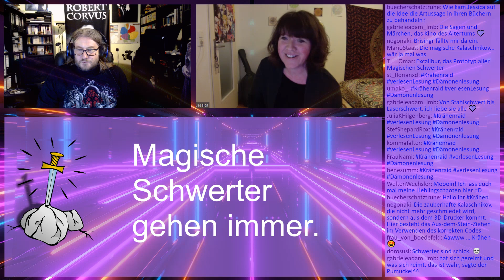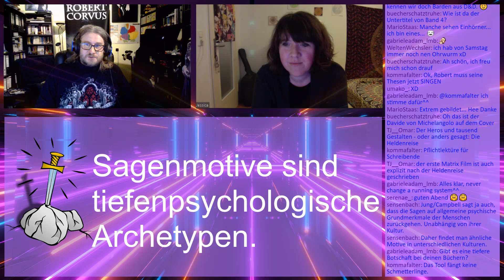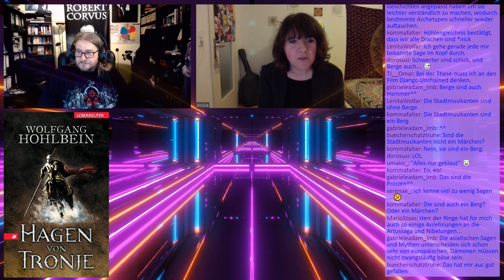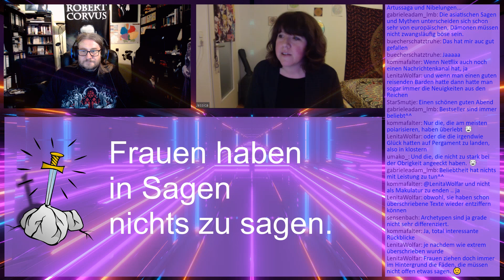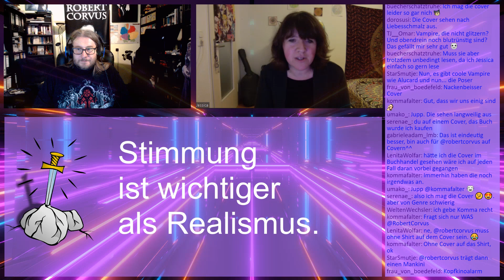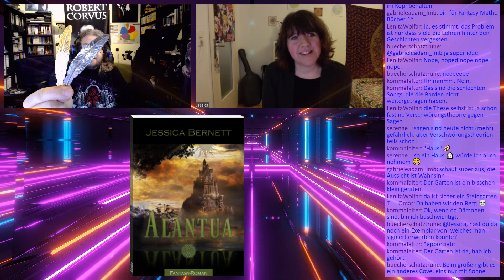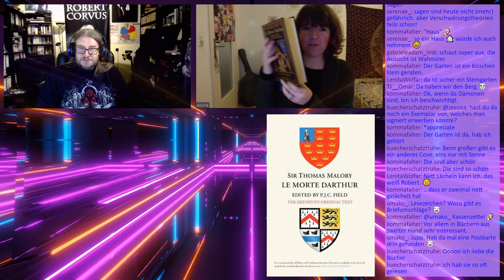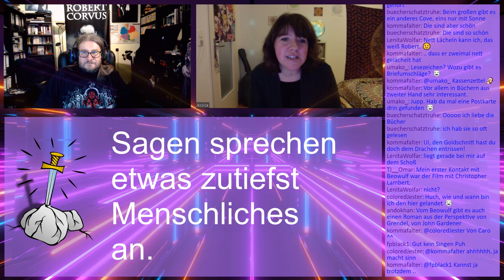Schreibzeichen 142 - Sagenschätze mit Jessica Bernett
Am 25. November 2021 hatte ich Jessica Bernett zu Gast, die uns über Sagen - mit Schwerpunkt auf der Artus-Sage - berichtet hat. Diese inspirieren sie nämlich zu ihren Fantasy-Werken.

0:00 Einleitung
2:40 Begrüßung Jessica Bernett
4:25 These: Sagen sind Märchen für Erwachsene.
7:13 These: Magische Schwerter gehen immer.
10:15 Publikumsfrage: Wie kam Jessica auf die Idee, die Artussage in ihren Büchern zu behandeln?
10:35 Buchtipp: Jessica Bernett: Elayne
19:50 Buchtipp: Joseph Campbell: Der Heros in tausend Gestalten
24:25 These: Sagenmotive sind tiefenpsychologische Archetypen.
32:00 These: Sagen zeigen uns, wer wir sein können.
33:15 These: In jeder Sage kommt ein Berg vor.
33:44 These: Die Sagen definieren einen Kulturkreis.
37:55 Buchtipp: Wolfgang Hohlbein: Hagen von Tronje
40:05 These: Die Barden waren das Netflix des Mittelalters.
42:10 These: Nur die besten Sagen überdauern die Zeit.
43:50 These: Differenzierte Figuren sind in Sagen selten.
45:42 These: Frauen haben in Sagen nichts zu sagen.
49:00 Buchtipp: Jessica Bernett: Gawain
49:58 Buchtipp: Jessica Bernett: Schattenherz
52:40 Gawain (Fortsetzung)
54:30 Buchtipp: J.T. Sheridan Shadow Hearts-Reihe
58:20 These: Stimmung ist wichtiger als Realismus.
1:00:33 These: Rationalität allein reicht nicht These: wir sind keine Roboter.
1:01:55 These: Wir erinnern uns besser an Geschichten als an Lehrsätze.
1:03:26 These: Die Verschwörungstheorien sind die Sagen von heute.
1:06:20 Buchtipp: Jessica Bernett: Alantua
1:12:05 Buchtipp: Geoffrey Ashe: König Arthur. Die Entdeckung von Avalon
1:13:14 Buchtipp: Rosemary Sutcliff: König Artus und die Abenteuer der Ritter von der Tafelrunde
1:14:10 Buchtipp: Thomas Malory: Le Morte d'Arthur
1:15:58 Buchtipp: Gustav Schwab: Sagen des klassischen Altertums
1:17:25 Buchtipp: Walter Hansen [Hrsg]: Beowulf. Das Heldenepos des Nordens
1:21:20 These: Sagen sprechen etwas zutiefst Menschliches an.
1:23:30 Schlusswort

Buchtipps:

Jessica Bernett: Elayne-Reihe: Rabenkind, Rabenherz, Rabenschwur
Joseph Campbell: Der Heros in tausend Gestalten
Wolfgang Hohlbein: Hagen von Tronje
Jessica Bernett: Gawain
Jessica Bernett: Schattenherz
J.T. Sheridan: Shadow Hearts-Reihe
Jessica Bernett: Alantua
Geoffrey Ashe: König Arthur. Die Entdeckung von Avalon
Rosemary Sutcliff: König Artus und die Abenteuer der Ritter von der Tafelrunde
Thomas Malory: Le Morte d'Arthur
Gustav Schwab: Sagen des klassischen Altertums
Walter Hansen [Hrsg]: Beowulf. Das Heldenepos des Nordens